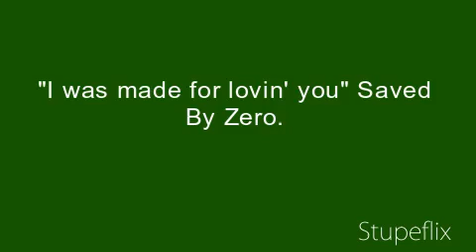Saved By Zero-"I was made for lovin' you"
SBZ's Geoff Carne & Paul Mex funky/house release featuring singer/songwriter Jenny Stanley